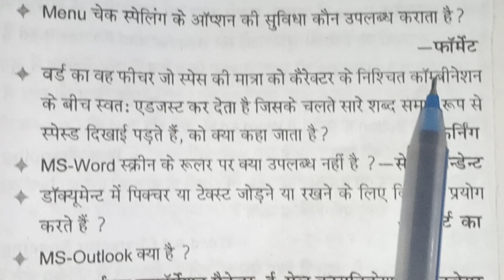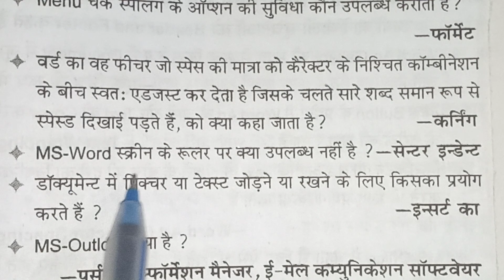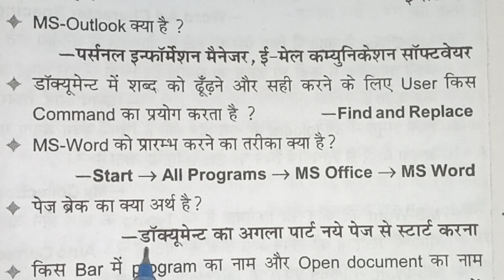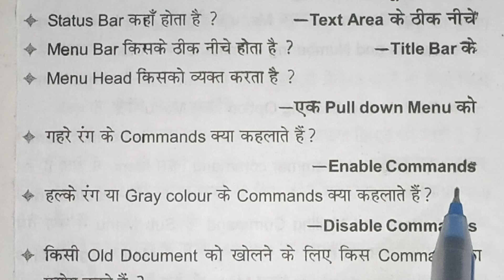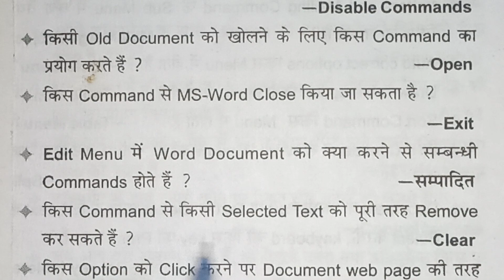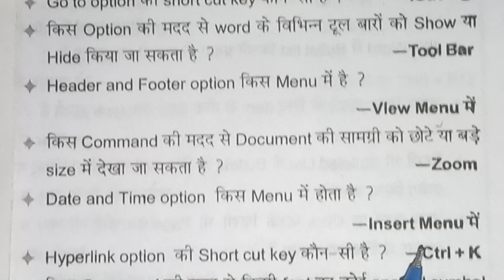माइक्रोसॉफ्ट ऑफिस संबंधी महत्वपूर्ण भाग ro,aro,assistant professor,tet cupsssc,pcs,ctet,stet,net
माइक्रोसॉफ्ट ऑफिस संबंधी महत्वपूर्ण भाग ro, aro assistant professor, upsssc, tet, ctet, pcs, upsc, stet व अन्य राज्यों की सभी परीक्षाओं के लिए उपयोगी।